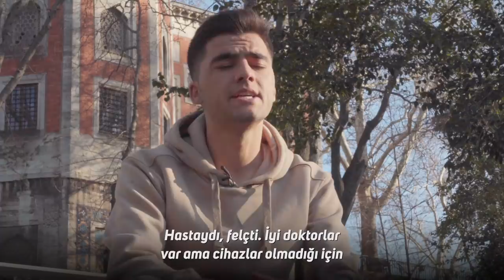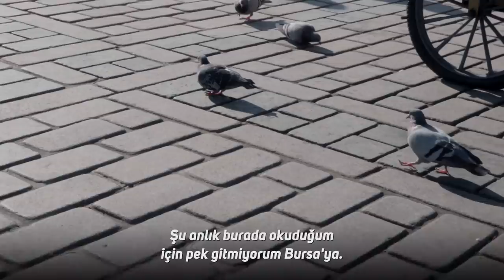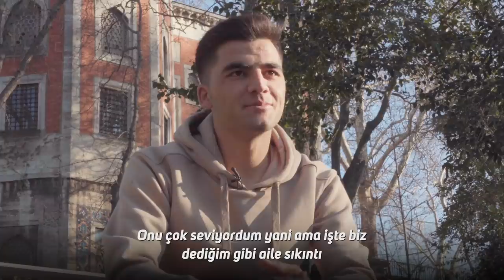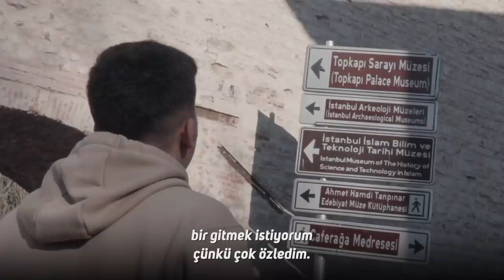Afgan Dağlarından Tıp Fakültesine Uzanan Bir İyilik Hikayesi | Yetim Abdülvedud Muhammed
Abdülvedud Muhammed, henüz 1 yaşındaydı babasını kaybettiğinde. Afganistan şartlarında yetim kalmıştı artık. Yetersiz sağlık hizmetlerinden dolayı kuzenini kaybettiği gün karar verdi doktor olmaya. Bölgedeki şartlar, onu hedefinden yıldıramadı. Uğruna şehitler verdiğimiz yetimhanemizde yetişen Muhammed, bu zorlu hayalini gerçekleştirmek için artık gün sayıyor.